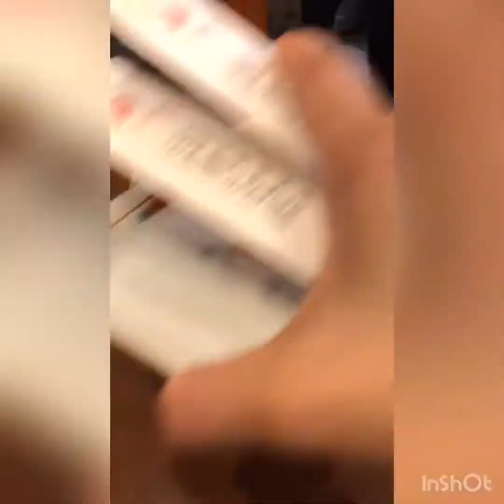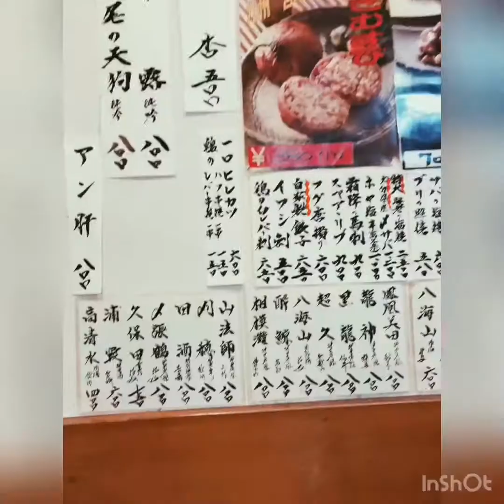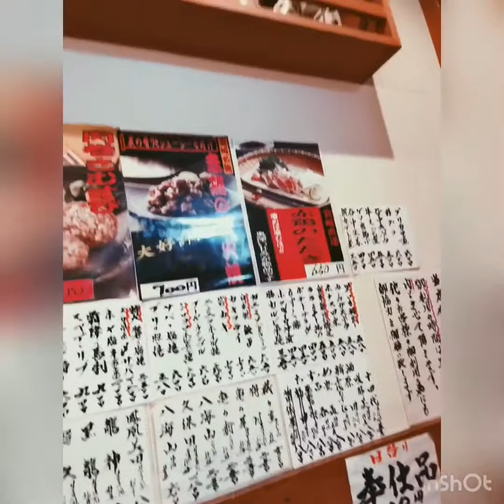居酒屋こんちゃん (Izakaya Konchan)